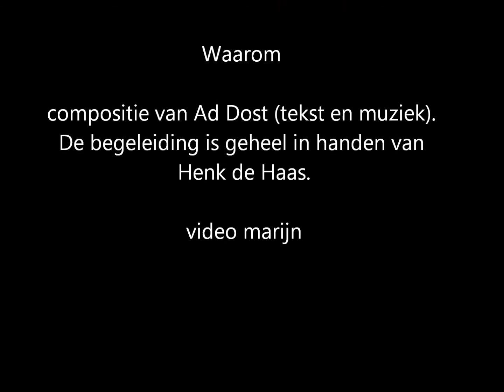waarom ad dost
Waarom is een compositie van Ad Dost (tekst en muziek). De begeleiding is geheel in handen van Henk de Haas.
video marijn